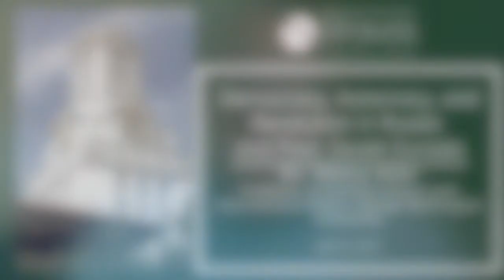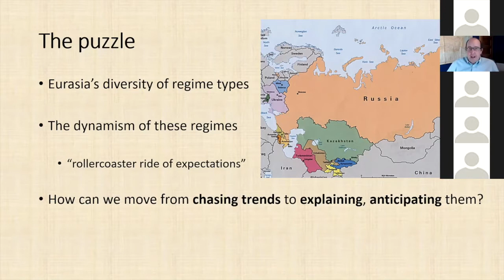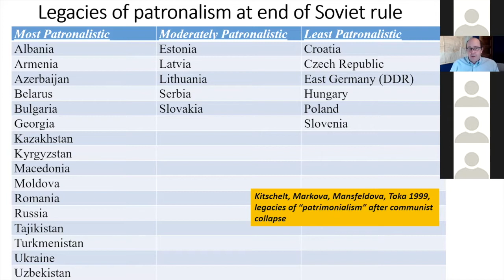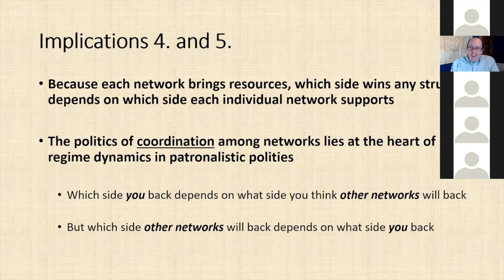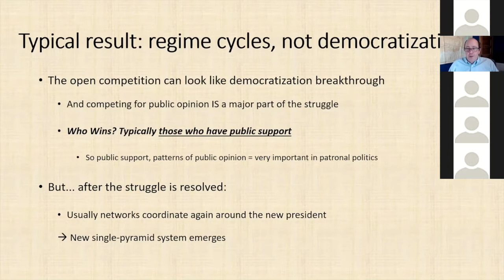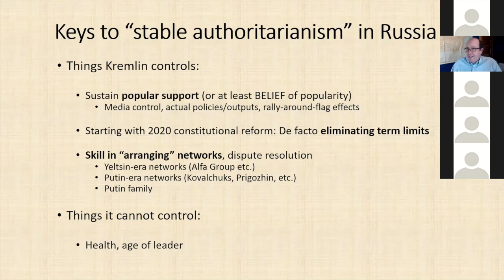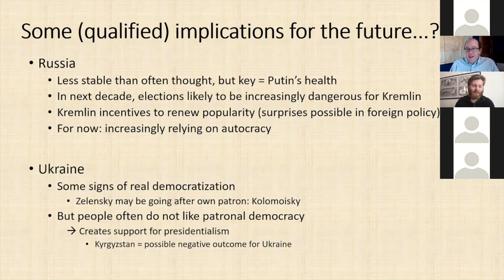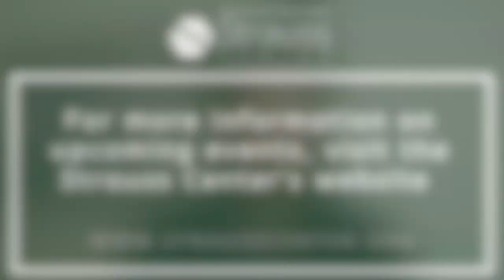Democracy, Autocracy, and Revolution in Russia and Post-Soviet Eurasia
On April 6, the Strauss Center hosted Dr. Henry Hale, Professor of Political Science and International Affairs at The George Washington University's Elliott School of International Affairs, for a virtual talk on democracy, autocracy, and revolution in Russia and Post-Soviet Eurasia. Dr. Hale's talk explored how the past three decades of post-Soviet history have been a major disappointment for democracy advocates in all but a handful of cases. This webinar is part of our Brumley Speaker Series.